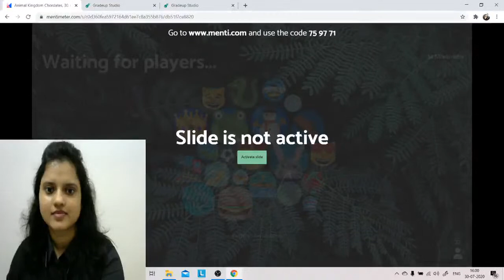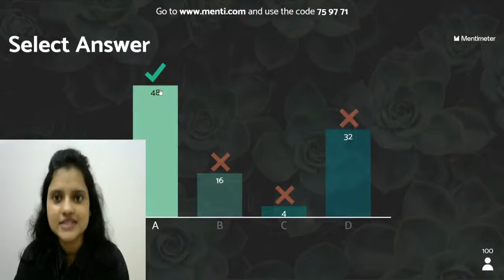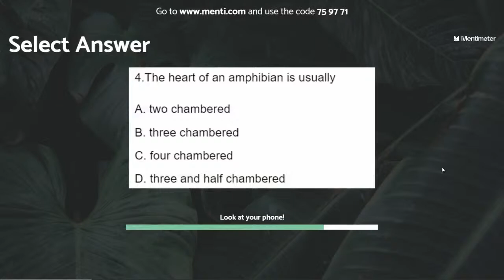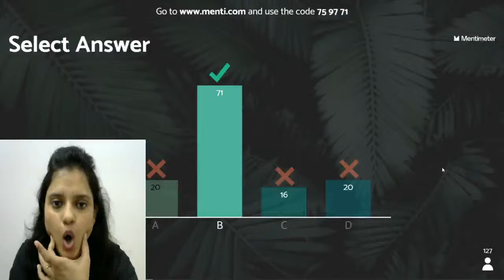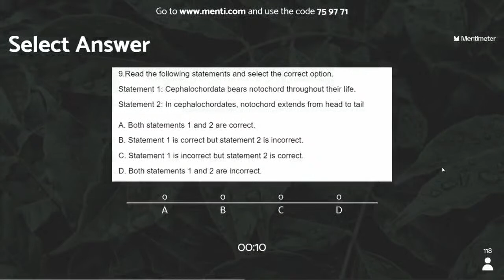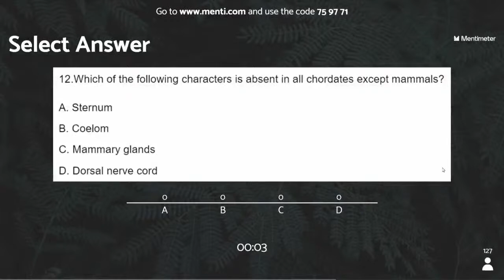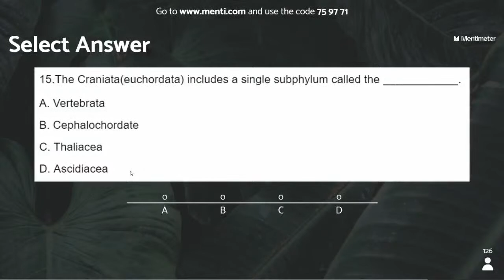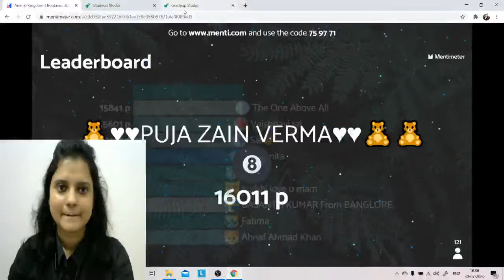A 7-Day Menti Special | Animal Kingdom | Chordata | Mega Menti quiz | NEET 2020 | Day 3 | Goprep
NEET 2020A 7-Day Menti Special : Watch the live class on Animal Kingdom Non Chordata Biology for NEET 2020 Preparation by Goprep NEET Expert Priyanka Ma'am. Practice questions on Animal Kingdom, Chordata NEET 2020 Exam. Watch this video to know some of the best practices to follow to score in  NEET Biology 2020. In this Goprep session, Our Goprep Biology expert Priyanka Ma'am will be discussing the topic Mega Menti quiz from the class 11 Biology chapter Animal Kingdom Chordata,mega menti quiz and will help you in answering the questions with speed and accuracy

Goprep NEET brings a special 30 Days Free NEET Crash Course series: Envision 650+ to fast track your NEET 2020 preparation. The series aims at clearing your concepts on difficult topics and prepare you for NEET 2020. Watch this Envision 650+ A 30 Days NEET 2020 Crash Course Super Series to know some of the best practices to follow to crack NEET 2020.

🎡The classes of the series will be held from every Mon to Fri.

⌚ 4:00 PM: NEET 7 Days Menti Special: Animal Kingdom, Chordata, Priyanka Ma'am
⌚ 5:00 PM: Genetics, Linkage, Mega Menti Quiz, Beena Ma'am
⌚ 6:00 PM: Variation of conductivity with dilution,L-7, Vivek Sir
⌚ 7:00 PM: Magnetic Force,L-4 , Ved Sir
⌚ 8:00 PM: GTSE Special - Sample & Important Qs discussions, Priyanka Ma'am